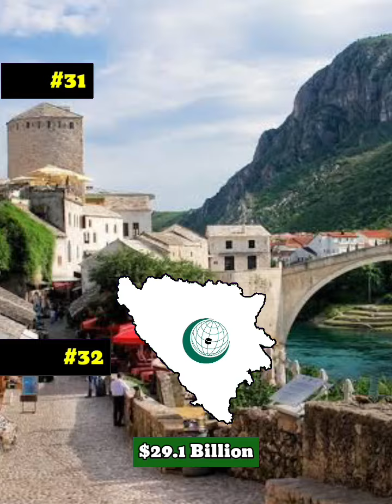What if Bosnia and Herzegovina Become a Member of OIC | Country Comparison | Data Duck 2.o